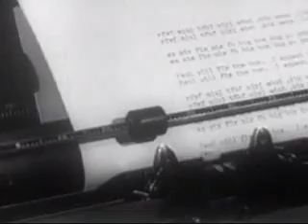Nouvelle Vague - In a Manner of Speaking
Stock footage of women expressing themselves, or not being allowed too by the price of labor.